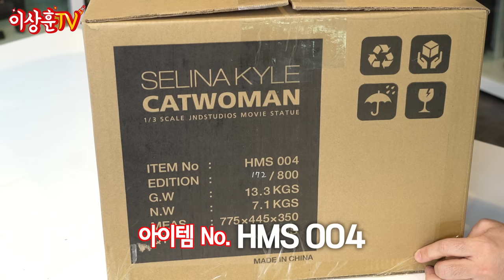300만 원 넘게 거래되는 캣우먼! 셀리나 카일! [JNDstudios]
지난번에 예고했던대로 JND 스튜디오 셀리나 카일!
키덜튜브님과 함께 리뷰 해봤습니다

디테일이 정말.. 감동적이었는데
영화 속 모습 그 자체였습니다 크으

1/3 스케일 떼샷도 담아봤으니까요

📍TIMELINE
00:16 상하이!
01:34 셀리나 카일
01:55 겉박스
02:25 오픈
02:55 아래층
03:00 베이스
03:10 결합
04:10 총
04:23 전체 외관
05:46 헤드 디테일
07:22 고글
09:14 감상평
10:08 배트 카울
11:15 1/3 떼샷!
12:00 총평